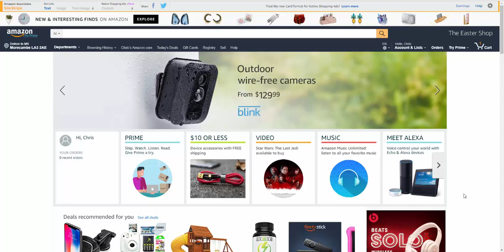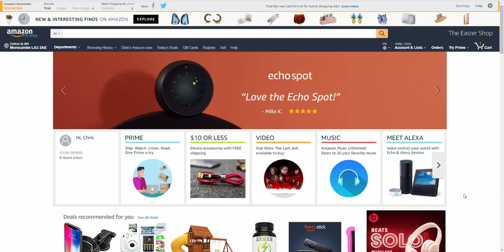I Went A Bit Crazy But In A Good Way! Make Sure You Don't Miss This!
Went a bit crazy with this but think you will love it!